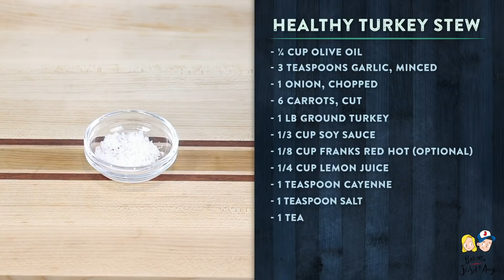Healthy Turkey Stew | Baking With Josh & Ange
This turkey stew is an easy, delicious and healthy way to feed the family!  Perfect for those cozy fall days.

A big thank you to @ashleydoodles for making our recipes!

As always, a big thank you to Brad Low for the amazing graphics!